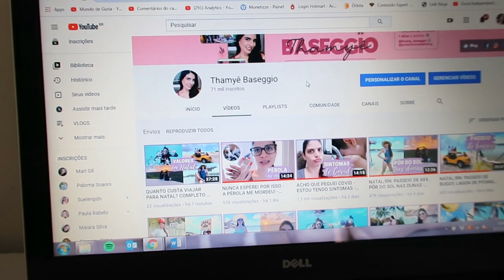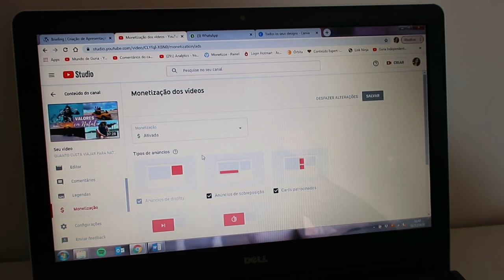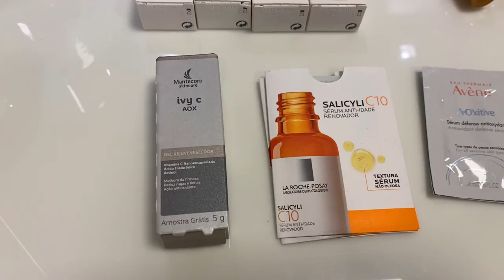RESULTADO DO MEU TESTE DE COVID + DERMATOLOGISTA - Thamyê Baseggio